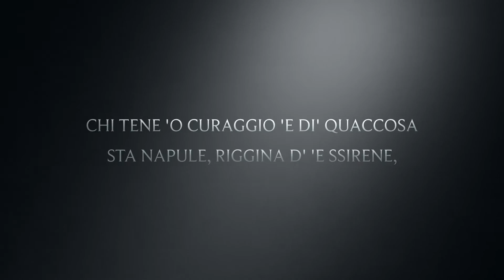Parto da Napoli.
zuoccole, tamorre e femmene